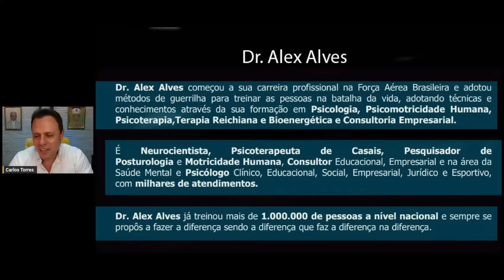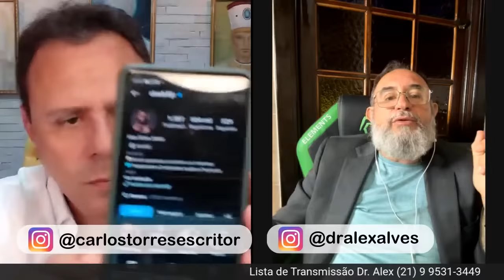Engenharia Social - Para onde Vamos? Carlos Torres & Dr. Alex Alves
Telegram oficial: Carlos Torres 5D

Sobre o autor:
Carlos Torres tem 50 anos, é escritor, editor, palestrante, pai e pacifista.
Já vendeu mais de 350.000 exemplares no Brasil e exterior. Com uma linguagem simples e profunda, seus ensinamentos já despertaram milhares de pessoas ao redor do mundo através dos seus cursos, palestras e vivências com altas frequências vibracionais.
Quando jovem, Carlos Torres foi artista plástico, camelô na ilha de Florianópolis, gráfico, fotógrafo e durante muitos anos desenvolveu produtos e campanhas publicitárias para grande empresas como Editora Abril e Disney.
Formado em administração de empresas, sempre esteve ligado ao segmento artístico e editorial. Desde 2006 dedica toda sua energia para divulgar seus livros de autoajuda, ficção, romances, dramas e espiritualidade.
Além de promover viagens para lugares sagrados ao redor do mundo e produzir roteiros para o mercado cinematográfico americano.